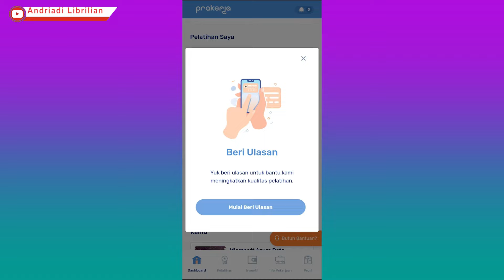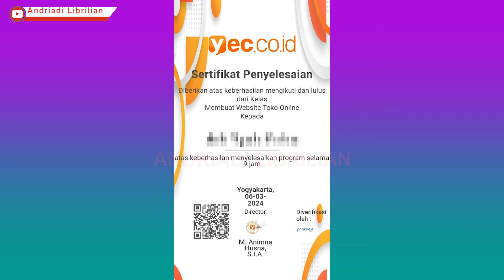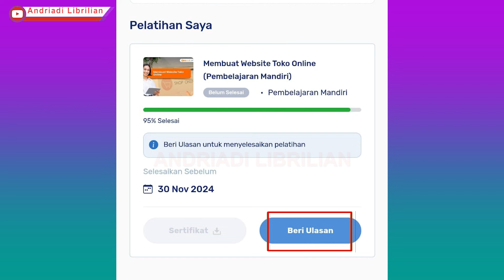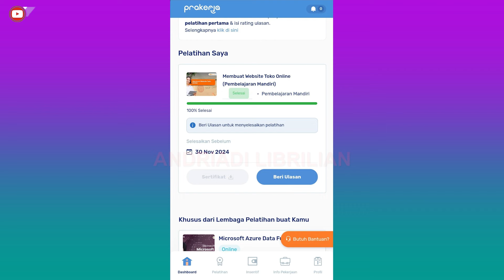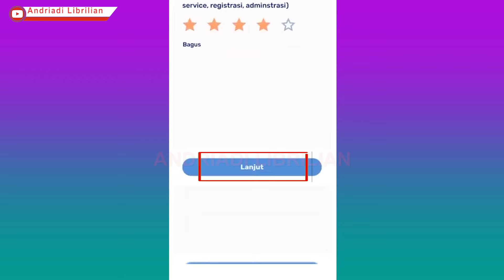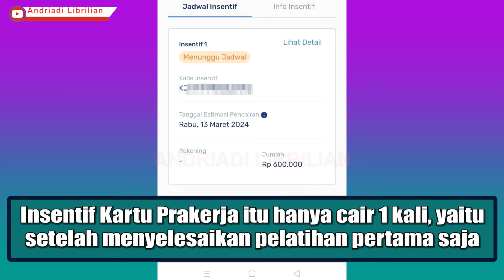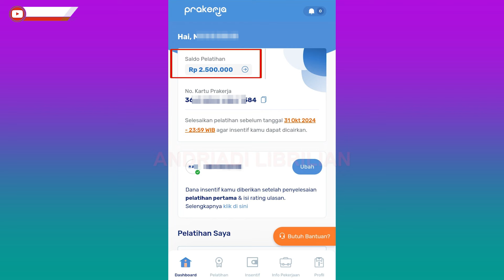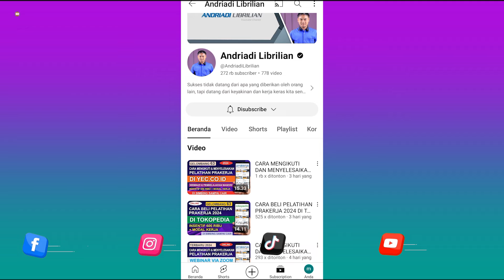CARA BERI RATING ULASAN DI DASHBOARD PRAKERJA 2024 AGAR INSENTIF PRAKERJA SEGERA CAIR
Selamat Buat teman teman yang lolos Prakerja Gelombang 63

Yang sudah beli pelatihan pertama silakan isi link ini untuk daftar bimbingan modal siap kerja